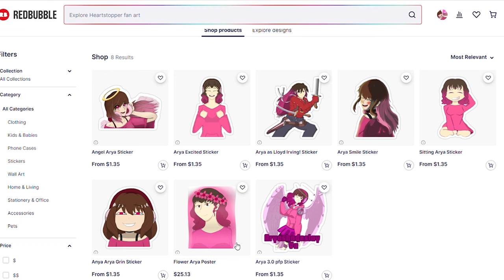Ernest Listens to Your Case!: Ernest Greeves ASMR Roleplay [M4A][Layton's Mystery Journey]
While not the person you hoped to see when you made your way to the Layton Detective Agency, Ernest still listens to your case and talks to you before Katrielle arrives.